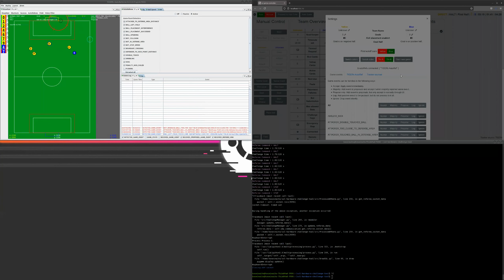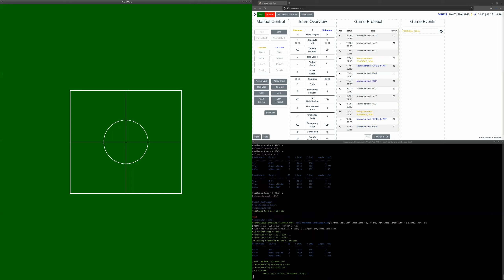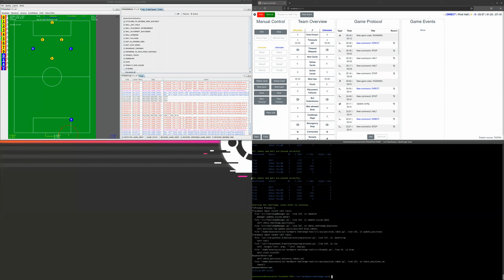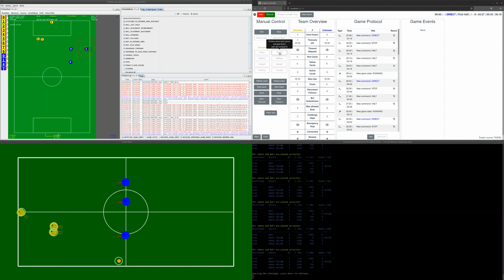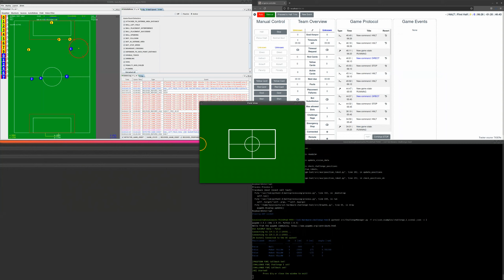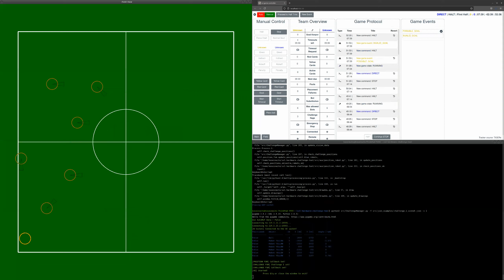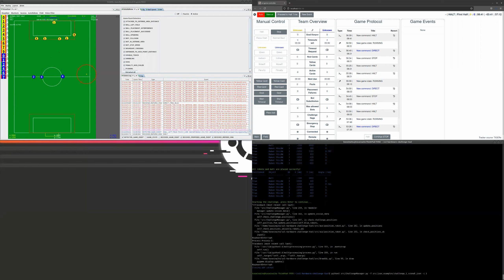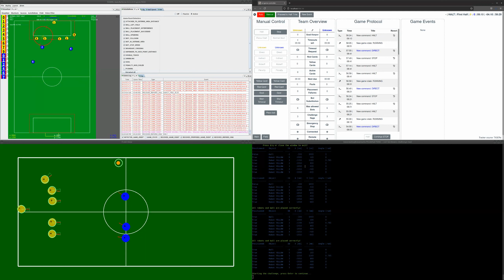RoboCup 2021 - HC: KIKS (Timeslot 2)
Hardware Challenges of Team KIKS (Timeslot 2)
The robot soccer team of students from the University of Twente and Saxion University of Applied Sciences! We aim to inspire and innovate in the field of robotics and artificial intelligence.